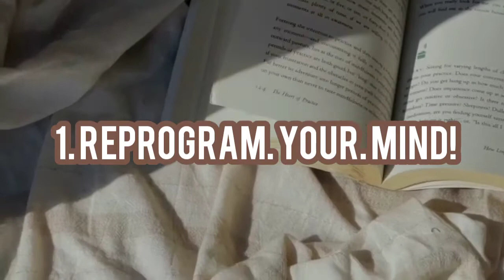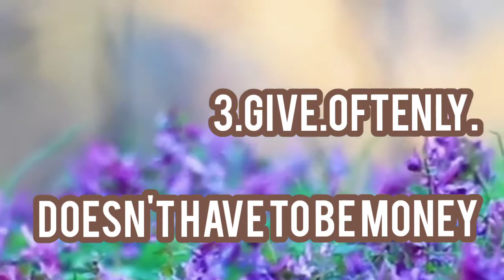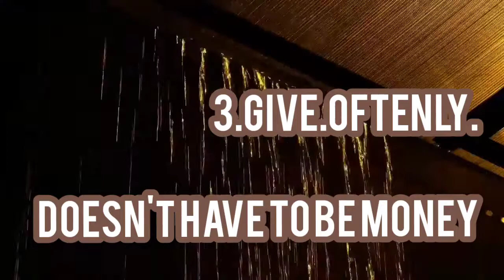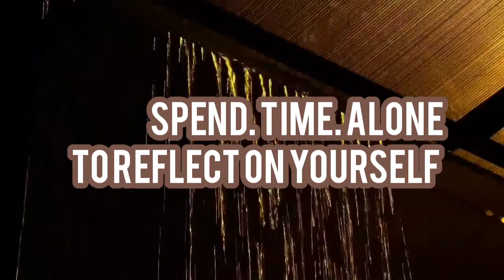How to change your life!!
In this video I give you tips on how to change your life completely. Shift your mindset and be more confident. Tap into your masculine or feminine energy and make your life easier and comfortable.